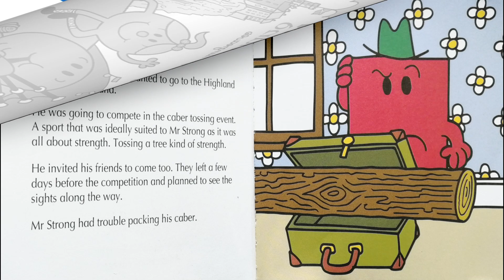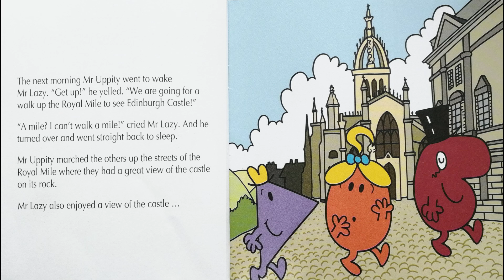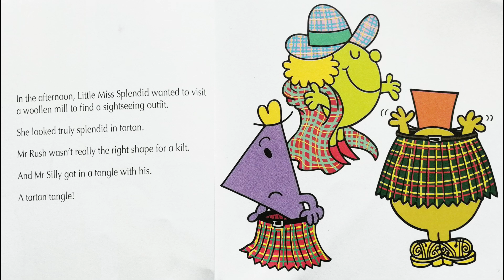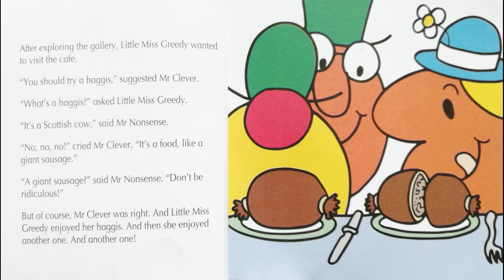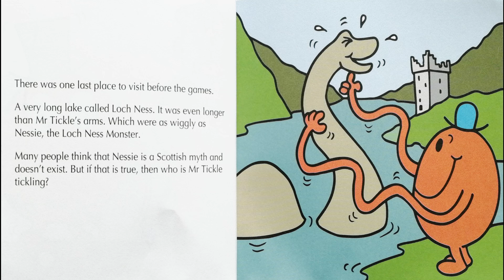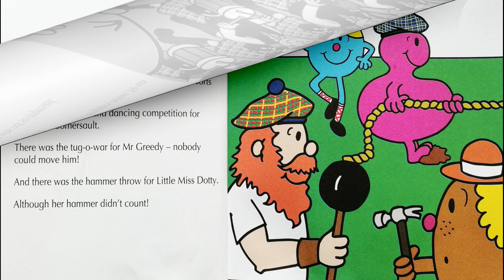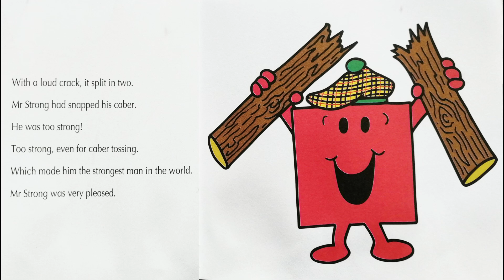⛳ MR MEN in SCOTLAND | Mr Men & Little Miss Everyday book read by Books read aloud for Kids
Support this book's creator by purchasing the book from Amazon

Read Me a Story | 5 Minute Bedtime Story | Great Bedtime Story
Mr Men in Scotland a Mr Men book by Roger Hargreaves

Mr Strong is taking part in the Highland Games in Scotland and on the way, him and his friends decide to take in the sights. They all have different ideas about what to see on their tour – Little Miss Splendid wants to visit a Woollen Mill, Mr Uppity demands to see Edinburgh castle and Little Miss Greedy wants to try haggis! But will Mr Strong manage to win the competition to become ultimate Highland Games champion?

Mr Men and Little Miss Celebrations introduce children to all the exciting occasions that people celebrate including birthdays, Christmas, Halloween, Easter, sporting events and even a trip to the moon.

These colourful adventures will delight children of two years and upwards. Bold illustrations and funny stories make Mr Men and Little Miss the perfect story time experience.